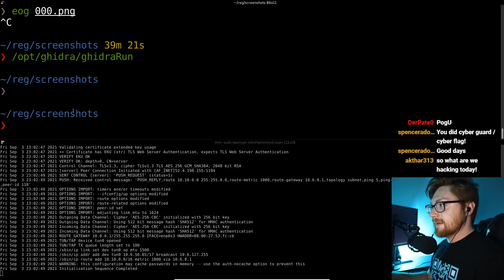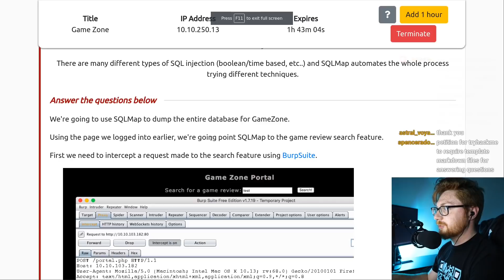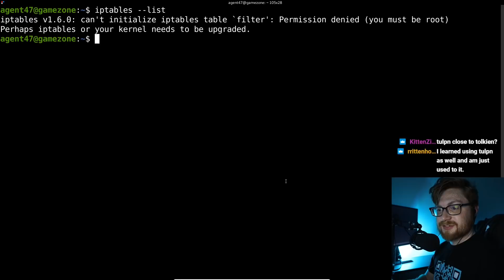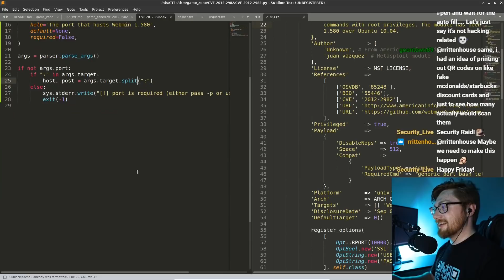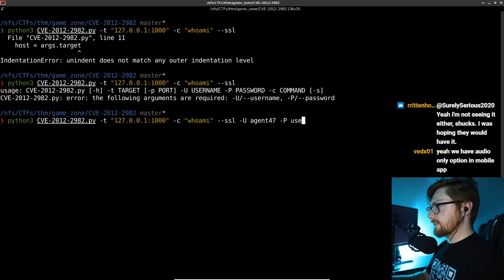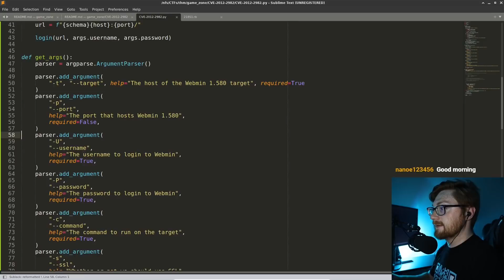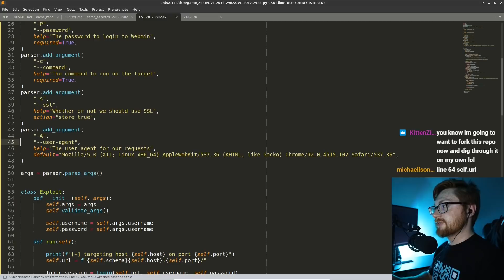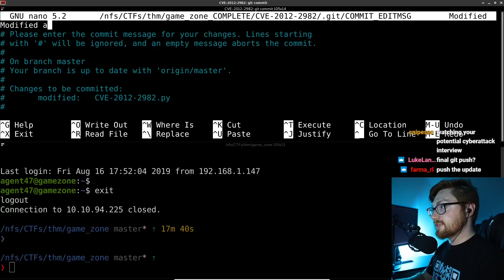VOD - TryHackMe! Game Zone - Recreating a Metasploit Exploit in Python